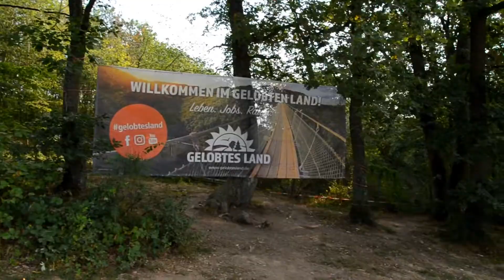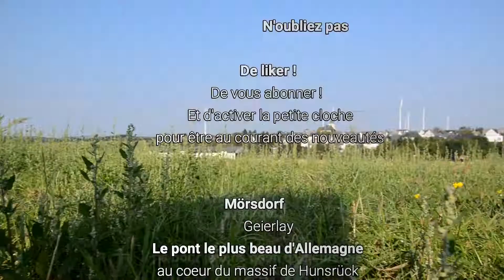La Traversée du pont de Geierlay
Pont de Geierlay

On dit qu'il est le plus beau pont suspendu d'Allemagne !!
celui ci est au coeur du Massif du Hunsrück.
Venez admirer le grandiose Geierlay.
Empruntez la Geierlayshleife si vous aimez les randonnées. De ces 100m de haut, ces 360 m de long et ces 85 cm de large ce pont suspendu est impressionnant. I
l se situe à Mörsdorf (Hunsrück), l'entrée y est libre.
 Il peut supporter 500 Personnes.

LE GR :

Le GR 215 passe par là